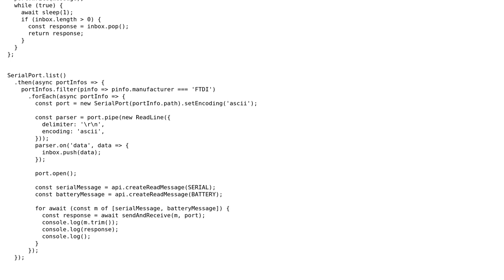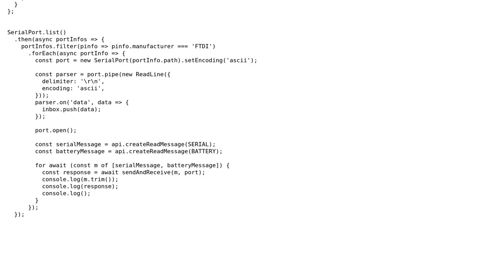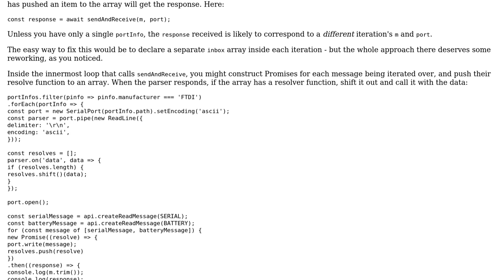Send message and wait for receive while using async/await and promises the proper way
With thanks & praise to God, and with thanks to the many people who have made this project possible! You are responsible for your own actions.